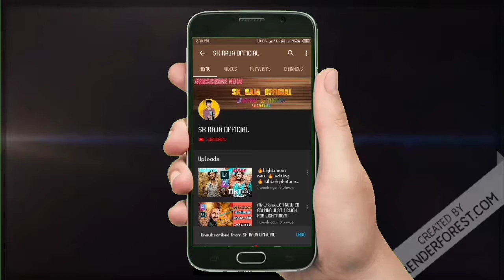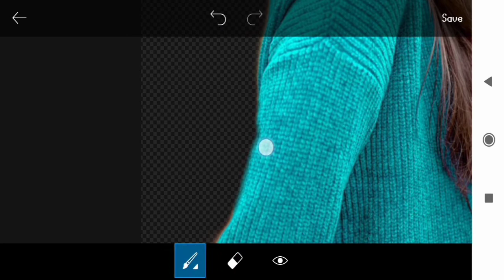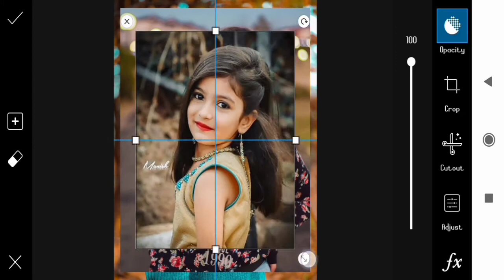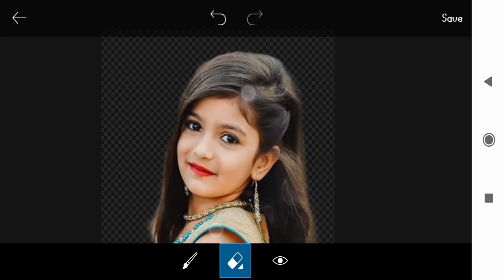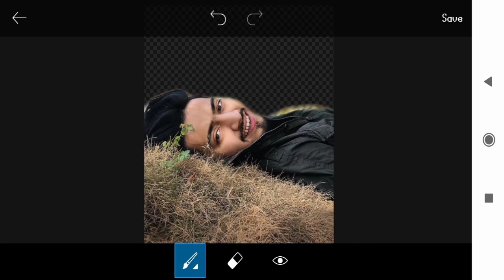remove photo background in just one click in picsart app (SK Raja official)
Hello.
🙋‍♂Guys aaj maine aap ko is video me bataya hai ki photo ka background kaise remove karte hai wo bhi sirf  1 click me jiha sirf 1 click me agar aapko ye video pasand aaya ho to is video ko 👍like ❤kare our hamaare 👉channel ko subscribe kare 👈channel name ( SK Raja official)

User name @sk_raja_official

SK RAJA OFFICIAL
skrajaofficial